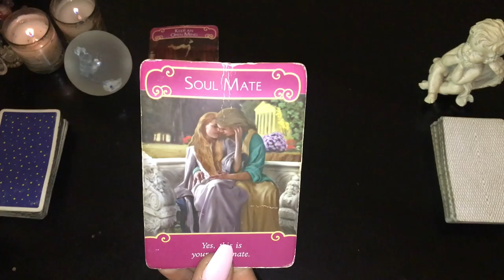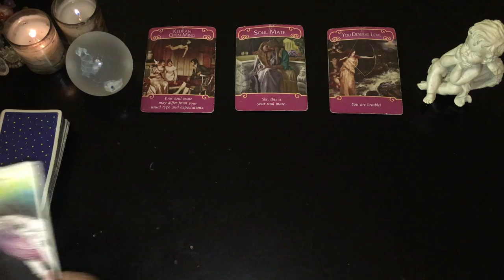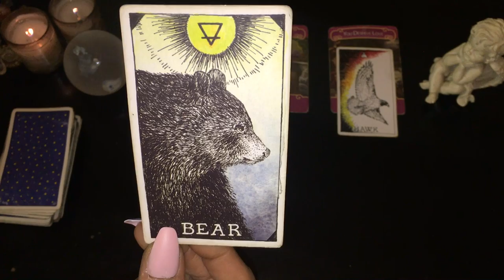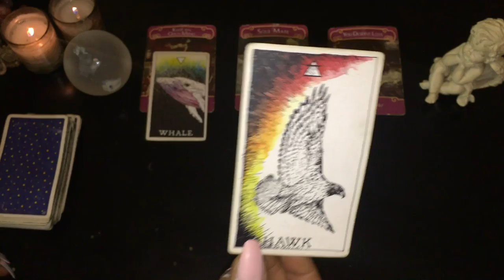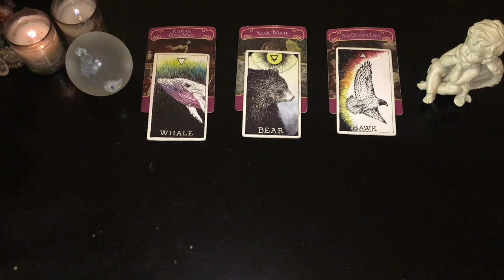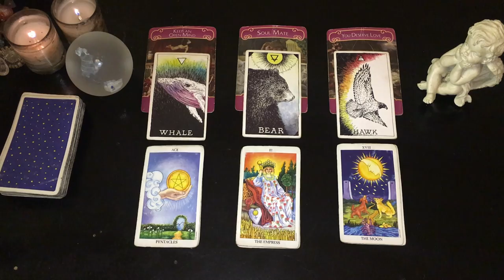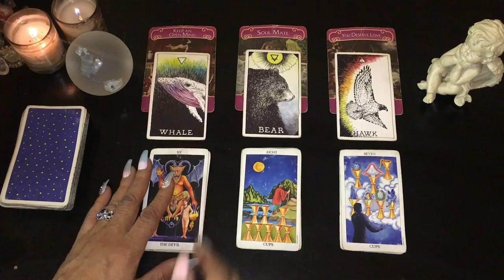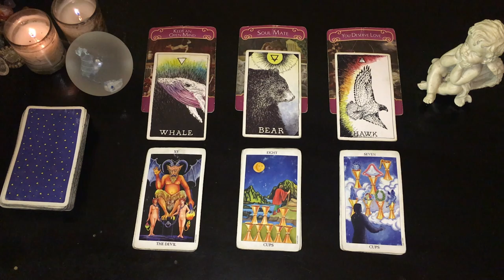CAPRICORN March 1st-7th: Realizing you really have had enough of them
This is the weekly tarot reading for March 1st-7th for all those with Sun, Moon, Venus or Rising in the EARTH sign of CAPRICORN.

MyFrequencyNYC (handcrafted jewelry)